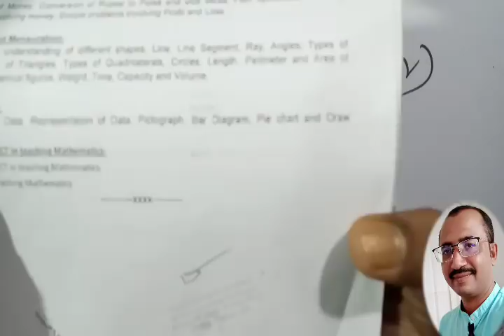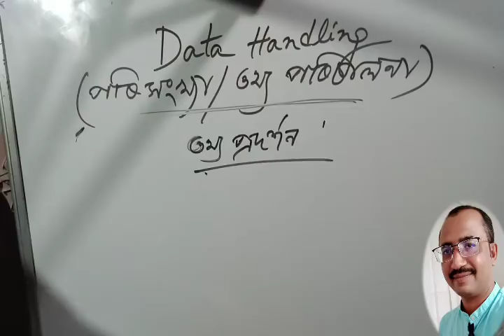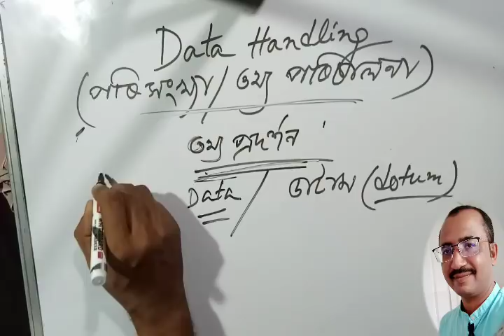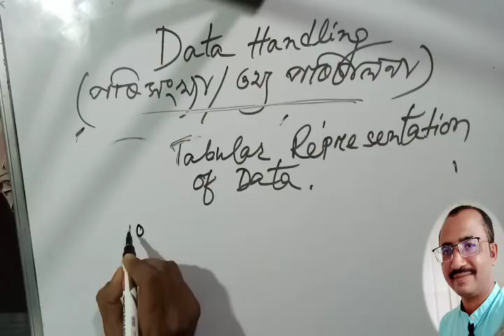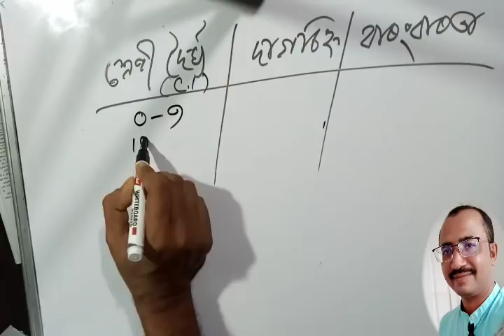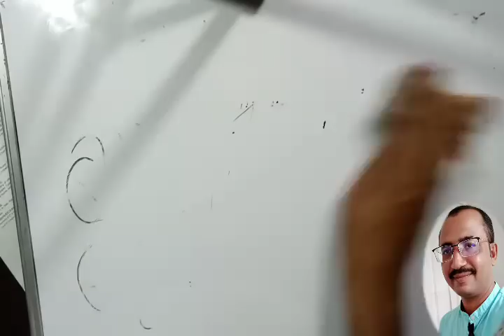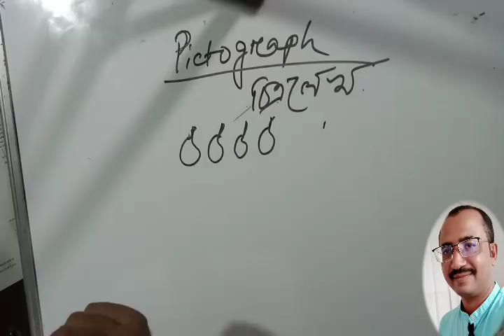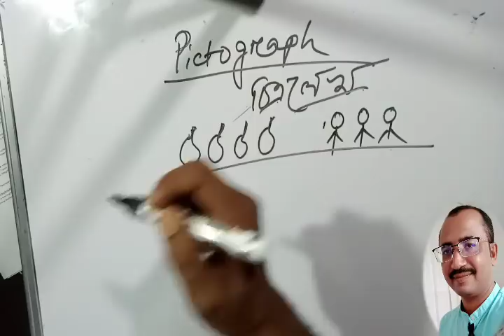Data Handling (তথ্য পৰিচালনা )Mathematics Special Class-32@ Kumar Basanta